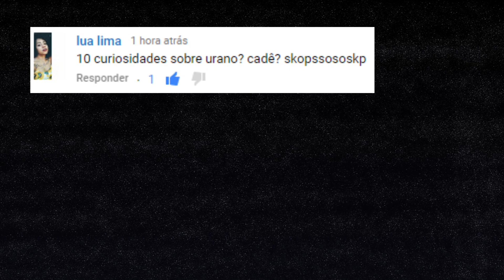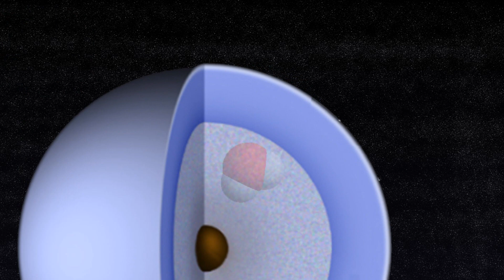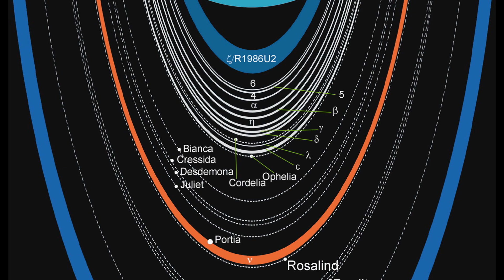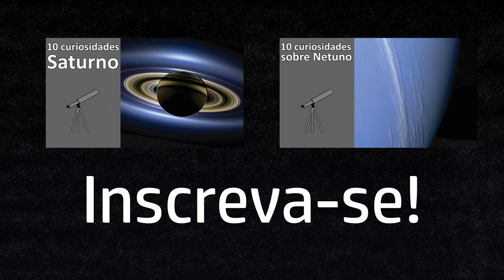Curiosidades sobre Urano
Vocês pediram e aqui estão as 10 curiosidades sobre o planeta Urano, um gelado planeta gigante gasoso nos confins do nosso Sistema Solar. Espero que goste!

Você é estudante e curte explicações claras e objetivas de física, astronomia e curiosidades? Vídeos novos a cada duas semanas.